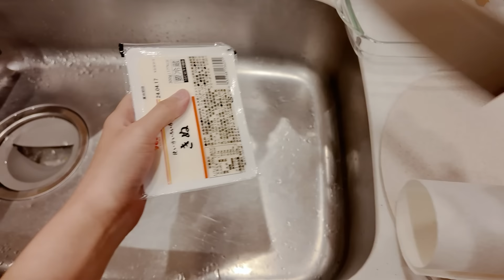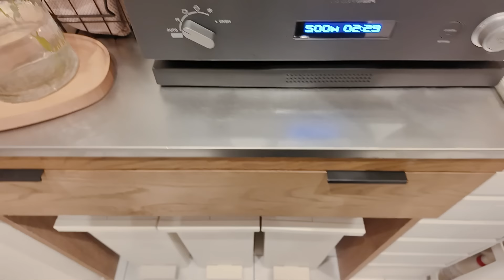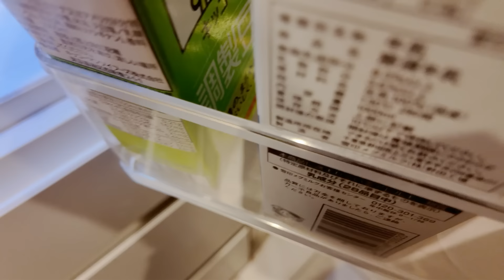【これがリアル】30分献立作りの裏側をノーカットでお見せします！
こちらのショート動画の献立をノーカットでお届けしました
(サクッと献立だけみたいかたはこちらをどうぞ👀)

▼レシピ詳細はこちら

📝大葉が入ったふわふわつくね

【材料】
鶏ひき肉(むね肉) 200g
塩 2g程度
豆腐 150g
長ネギ 半分
大葉 5枚

(味付け)
砂糖 大さじ 1
水溶き片栗粉 (片栗粉小さじ1 ｜水大さじ1)

(トッピング)
大葉
卵黄

【手順】

①長ネギと大葉をみじん切りにする
②豆腐はキッチンペーパーに包み耐熱容器に入れ、ラップをせずに500Wのレンジで2分半加熱して水切りをする
③鶏ひき肉の粘り気が出るまで練り、①、②、しょうが(小さじ1)、黒こしょう(適量)、片栗粉(大さじ1)を入れてよく混ぜる
※ちょっとやわらかいくらいでOK！
④油を薄く引いたフライパンにスプーンで丸い形に整えながら並べたら火をつける。焼き色がついたらひっくり返し、水(50ml)と酒(大さじ1)をいれて蓋をして極弱火で3分程度蒸し焼きに
⑤火が通ったら、砂糖(大さじ1)、みりん(大さじ2)、酒(大さじ2)、しょうゆ(大さじ2)を入れて煮詰め、水溶き片栗粉を入れてとろみをつける
⑥お好みで大葉や卵黄をトッピングして盛り付けて完成

📝焼き長ネギ＆ナスの味噌汁

【材料】

長ネギ 半分
ナス 1本
水 400ml
ほんだし 小さじ1

【手順】
①長ネギの白い部分をぶつ切りにし、細かい切れ目を入れておく。青い部分は細かくする。
②なすを食べやすい大きさに切って水にさらしキッチンペーパーで水気を取る
③ごま油で①(白い部分のみ)と②を炒める
④焼き色がついたら水(400ml)とほんだし(小さじ1)を入れて煮る
⑤味噌をといて、ネギの青い部分を入れて温めて完成
※炒める分、若干色はくすむけど香ばしさが増して味はおいしいです！

📝豆腐とトマトと水菜のサラダ

【材料】

豆腐 150g
水菜 2株程度(洗って水気を切っておく)
ミニトマト 適量
市販の和風ドレッシング

【手順】

①豆腐はキッチンペーパーに包み、耐熱容器に入れ、ラップをせずに500Wのレンジで2分半加熱して水切りをする
②水菜は洗って水気を切りざく切り、トマトは半分に切っておく
③水菜の上に食べやすいサイズに切った豆腐をのせ、周りにトマトを乗せる
④和風ドレッシングで召し上がれ！